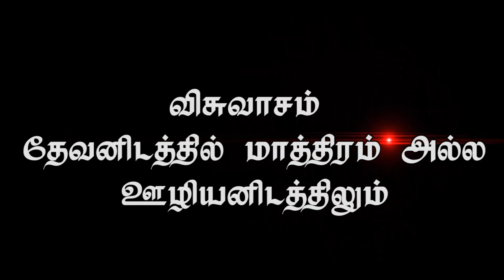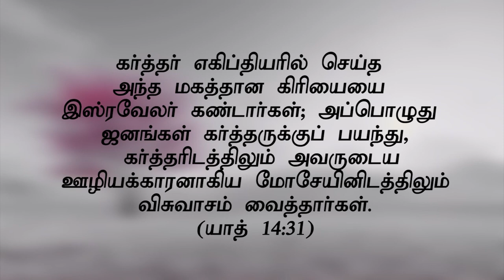"விசுவாசம் தேவனிடத்தில் மாத்திரம் அல்ல ஊழியனிடத்திலும்"(HD)May 26th Promise D.Jestin(DD1889)